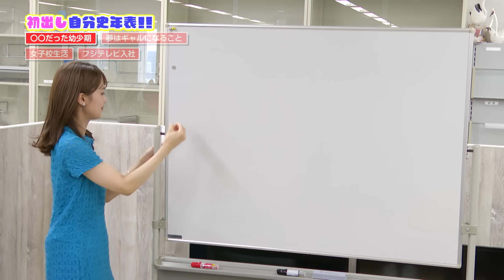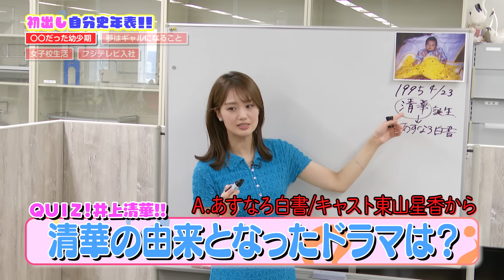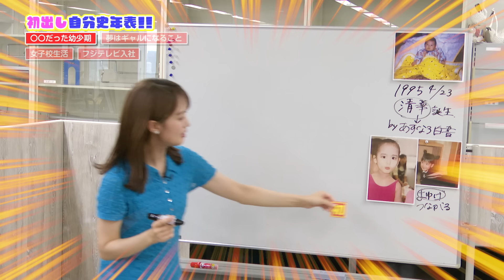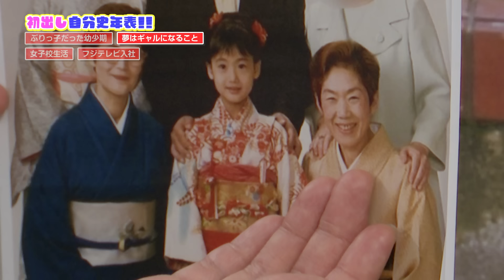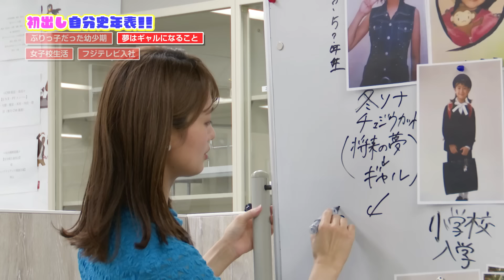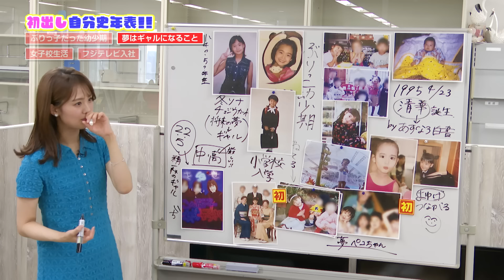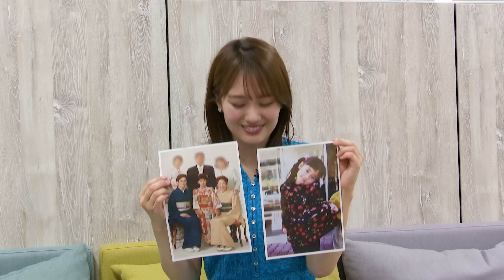【初出し#9】井上アナ前編！超絶ぶりっこ幼少期！将来の夢は”ギャル”！？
秘蔵写真とともに自分史をゆる～く振り返り！
これまでどこにも喋ったことのない初出し情報も！
ウェブメディアの皆さん、ぜひニュースに取り上げてください！

【井上清華アナ　前編】
01:03　可愛すぎる赤ちゃん！
01:16　QUIZ！井上清華！　第一問！
02:08　まゆげが繋がる！？
02:50　QUIZ！井上清華！　第二問！
04:40　モデルのような小学生！
05:26　まさかの将来の夢・・・
06:40　藤井アナが激しく同意

✅フジテレビアナウンサーのプロフィールはこちら!

 - フジテレビアナウンサー公式SNS -

テレビではお伝えしきれない素顔や各番組の裏話、更にはこのチャンネル独自の 　企画もどんどん発信していきます！
・フジアナ運動音痴女王決定戦！【前編】｜FODアナマガ「フジアナのいろイロ」
・【新時代だ！胸筋バキバキのシャンクスもダンス完コピ】「新時代（ウタ from ONE PIECE FILM RED）」【フジアナの一味ver.】